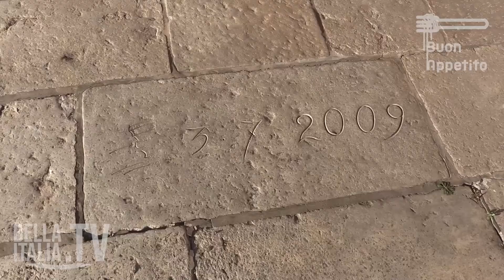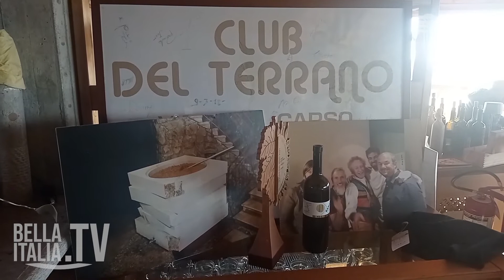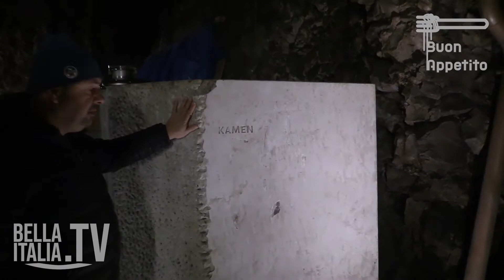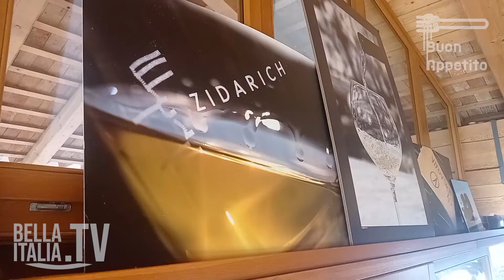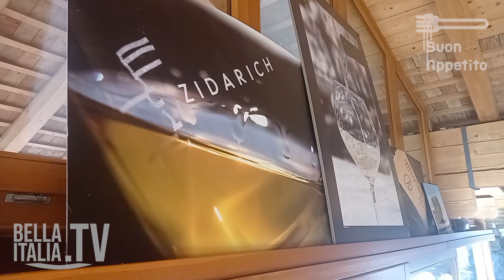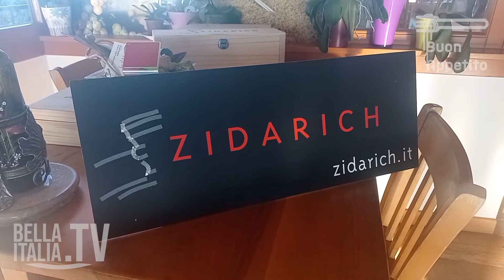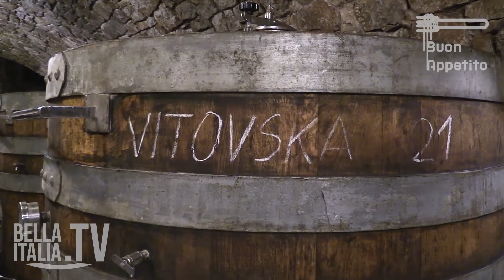Buon Appetito - Azienda Agricola Zidarich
Un affascinante connubio tra passione, storia e unicità del territorio. L’azienda agricola Zidarich, a Prepotto di Duino, offre i vini tipici del Carso, lavorati secondo la tradizione, nella cantina scavata interamente nella roccia.
In pochi posti, come a casa di Benjamin Zidarich, l’esperienza del gusto per il vino d’autore si sposa con una straordinaria opportunità di visitare un ambiente unico e di godere di panorami indimenticabili sul golfo di Trieste.

Eng
A fascinating combination of passion, history and the uniqueness of the territory. Zidarich, in Prepotto di Duino, offers the typical wines of the Karst, processed according to tradition, in the cellar entirely carved into the rock.
In few places, like at Benjamin Zidarich's home, the experience of taste for high level wines is combined with an extraordinary opportunity to visit a unique environment and enjoy unforgettable views of the Gulf of Trieste.